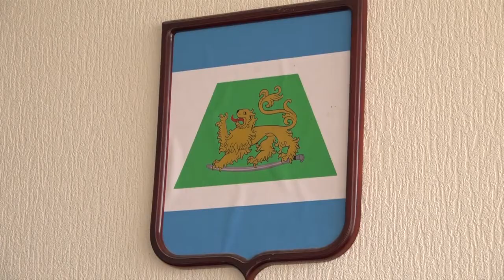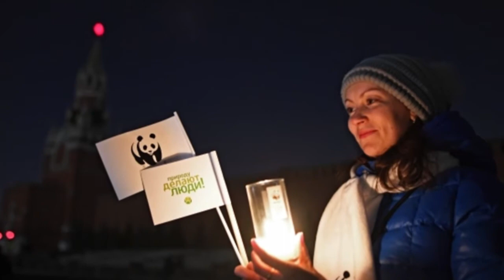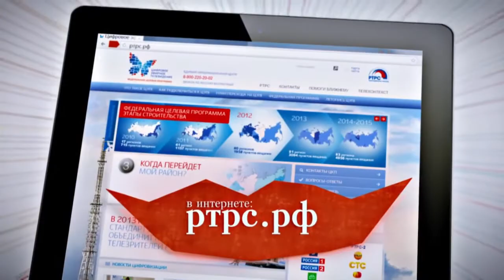Новости северского района - 29 марта